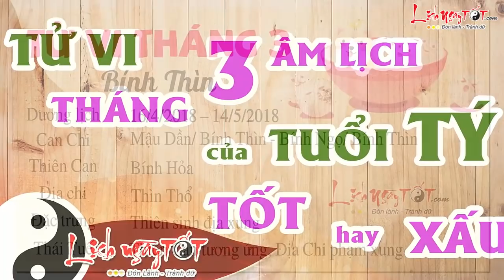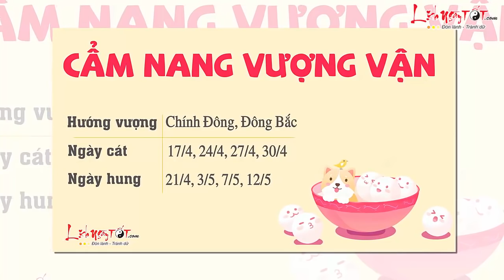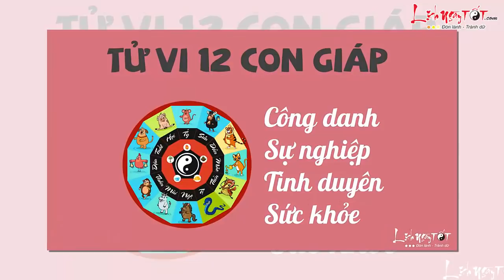Tử vi 12 con giáp - Tử vi Tháng 3 Âm lịch năm 2018 của người Tuổi Tý TỐT hay XẤU - Xem ngay để biết!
Xem tử vi tháng 3 âm lịch năm 2018 của người tuổi Tý thấy dấu hiệu bừng sáng bất ngờ. Trong tháng bản mệnh được Tam Hợp quý nhân nâng đỡ, đồng thời gặp Tài khố, nỗ lực làm việc sẽ có viễn cảnh sự nghiệp tươi sáng. Có điều, vẫn có điềm tiểu nhân quấy phá tại thời điểm này, đừng tin người quá dễ dàng kẻo bị lừa gạt, nhất là trong hợp tác làm ăn.

Tài lộc khá vượng, tình hình kinh doanh buôn bán khả quan, không chỉ thu về đủ số vốn bỏ ra mà còn bỏ túi không ít lợi nhuận. Việc đòi nợ hay vay tiền để kinh doanh đều diễn ra thuận lợi.

Về tình cảm, vợ chồng cần kịp thời chia sẻ những vấn đề xảy ra trong cuộc sống, dành thời gian quan tâm nhau nhiều hơn mới hạn chế xung đột xảy ra. Người độc thân đi xa có lợi cho nhân duyên.

Sức khỏe tuổi Tý bình ổn, không thấy dấu hiệu bất thường. Đi lại cẩn thận, tránh va quệt xe cộ. Đồng thời duy trì thói quen sinh hoạt đúng giờ giấc, tránh bệnh cũ tái phát, nhất là chứng đau dạ dày.

Theo dõi Tử vi tháng 3 Âm lịch năm 2018 của 12 con giáp tại đây nhé

Theo dõi Tử vi 2018 Tử vi năm Mậu Tuất của 12 con giáp được cập nhật liên tục tại đây nhé